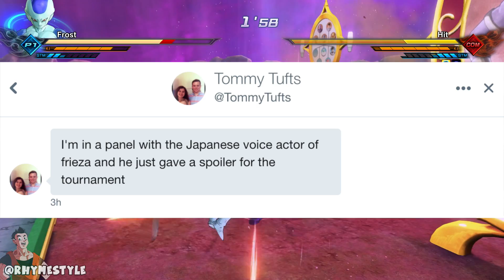New POSSIBLE Spoiler Hints at Dragon Ball Super Team Up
Animazement 2017 featured a panel earlier featuring Ryusei Nakao and Linda Young. During the panel, a brief spoiler was revealed in regards to the upcoming Dragon Ball Super Tournament of Power arc. Lets talk about it!